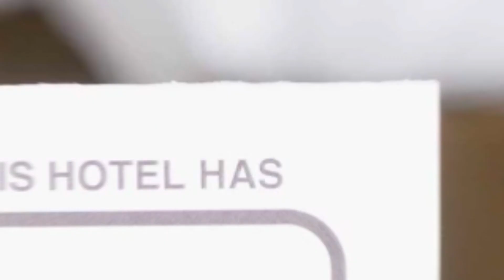Garden View by Pipera Lake Apartments hotel review | Hotels in Bucharest | Romanian Hotels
Garden View by Pipera Lake Apartments hotel video review. Hotels in Bucharest, european 3 stars hotels.